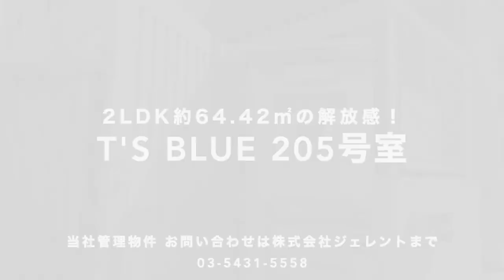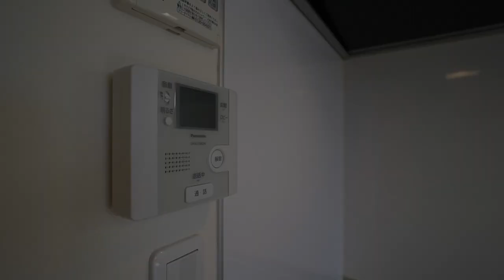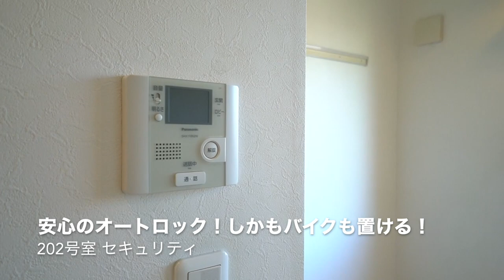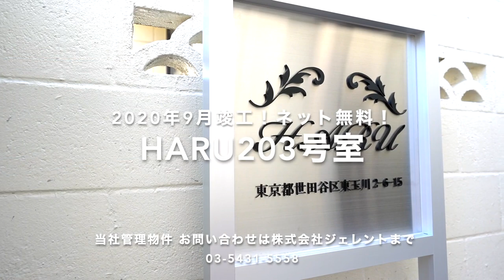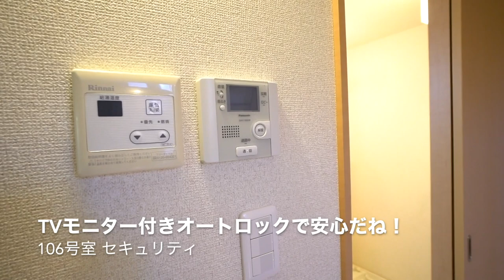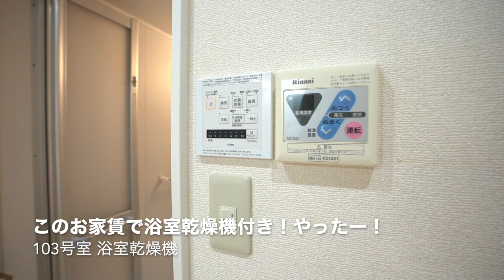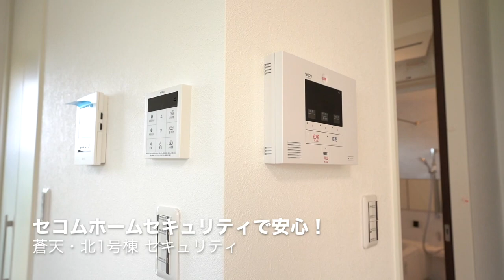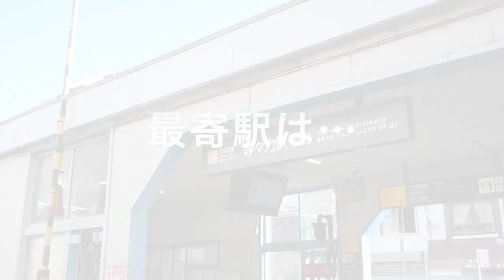【9月のおすすめ】お引越しがだんだんと増える季節！9月のおすすめ物件をご紹介します！【J's movie】東急田園都市線 駒沢大学駅 徒歩5分の不動産屋さん 株式会社ジェレント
【9月のおすすめムービー】
「退去します」っていう入居者様からの通知が増えてきたかな？
スーモなどに公開していない物件があります！